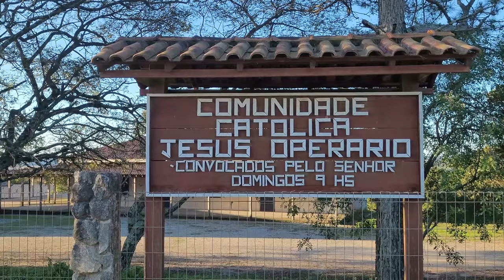📌CORREDOR DO PAULINO: O lugar mais bonito do Monte Bonito?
Hoje o Urbanista caminhante voltou ao Monte Bonito e acabou descobrindo um lugar lindo!

Não te perde pelo caminho! Clica aqui:
📌CASCATA | PELOTAS | RS: A sede do distrito e uma relíquia caribenha

Bora caminhar! 😌

Fontes:
IBGE. Pelotas: história. História.
MACEDO, J. P. Corrida de cross country é transferida para o dia 11 de novembro. 2023. Prefeitura Municipal de Pelotas.
NEVES, C. C. das. A ocupação humana no espaço da Serra dos Tapes, o caso dos distritos de Cerrito Alegre e Quilombo/Pelotas – RS. 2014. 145 f. Dissertação (Mestrado) - Programa de Pós-Graduação em Antropologia, Universidade Federal de Pelotas, Pelotas, 2014.
QUINTANA, C. B. Hotelaria alemã na década de 1940: o quebra-quebra nos hotéis pelotenses. 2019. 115 f. Dissertação (Mestrado) – Programa de Pós-Graduação em História, ICH, UFPel, Pelotas, 2019.
SILVA, K. M. da. Patrimônio cultural, ruralidade e identidade territorial: diversidade na Colônia de Pelotas – RS. 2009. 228 f. Dissertação (Mestrado) – Programa de Pós-Graduação em Ciências Sociais. Universidade Federal de Pelotas, Pelotas, 2009.